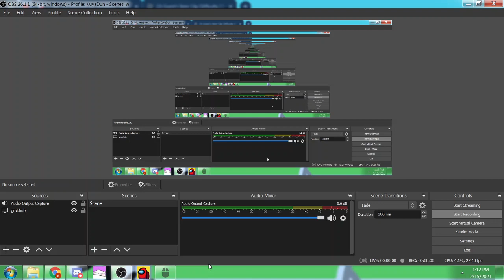what is this?